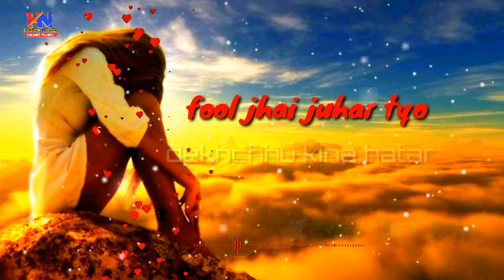TIMI NABOLDA PYARO MAUSAM PANI💖 HEART TOUCHING SONG WITH Lyric 2019 by hamro nepal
Movie : Home Work
Producer : Nikita Poudel, Niraj Poudel, Nirak Poudel
Director : Nirak Poudel
Cast : Aryan Sigdel, Gauri Mall, Namrata Shrestha,
Director Of Photography : Prushotam Pradhan
Music Director : Tara Prakash Limbu
Singer : Tara Prakash Limbu, Prabisha Aadhikari
Lyrics : Dr. Krishna Hari Baral
Chorigharpher : Renisha Rai
Script : Shibum Adhikari
Editor : Surendra Poudel

hamro nepal
hamronepal